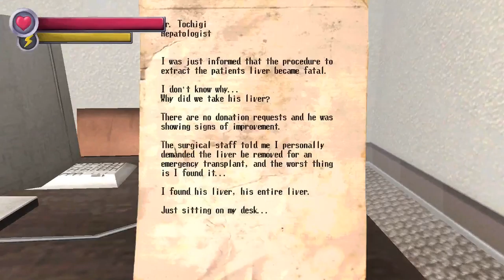Spooky's Jump Scare Mansion HD Renovation Karamari Hospital Finale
DEVELOPER: Albino Moose Games
PUBLISHER: Albino Moose Games